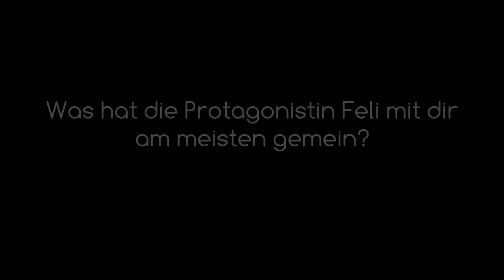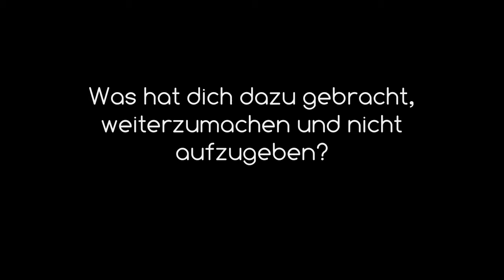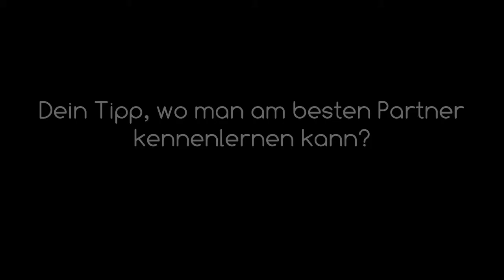„150 Days to Date" – Katharina Lang im exklusiven Interview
Wenn man zur Hochzeit der besten Freundin eingeladen ist und als einziger Single am Pärchen-Tisch sitzt, ist das kein Spaß. Deshalb entwirft Feli einen Plan: Bis zur Hochzeit in 150 Tagen findet sie die perfekte Begleitung. Egal, ob Clubaufriss oder Tinder-Liebe: Nichts wird dem Zufall überlassen!

Autorin Katharina Lang hat dieses Experiment wirklich gemacht und schreibt in ihrem Buch „150 Days to Date" über ihre Erfahrungen.

Im Videointerview erzählt sie von ihren Erlebnissen, gibt Dating-Tipps und erklärt, wie sie zu ihrem Buch kam.

Neugierig geworden? Hier geht's zum Buch